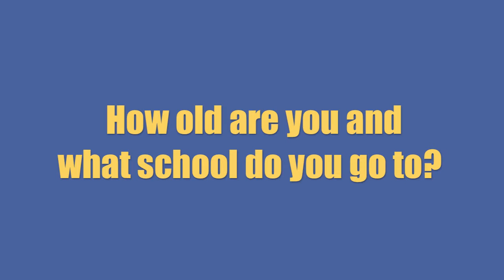Meet the Cast of Spelling Bee- Raul Alberto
Meet the cast of The 25th Annual Putnam County Spelling Bee! Today's featured cast member is Raul Alberto, who plays Leaf Coneybear. Watch the video to learn more about Raul and Spelling Bee!